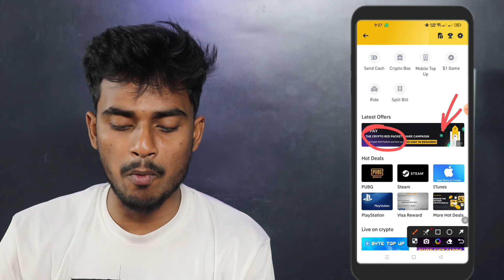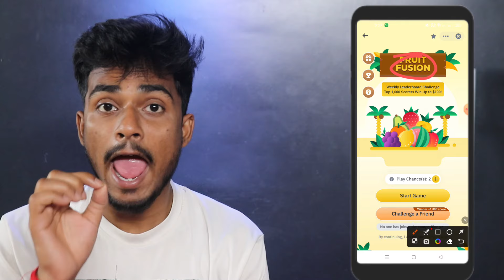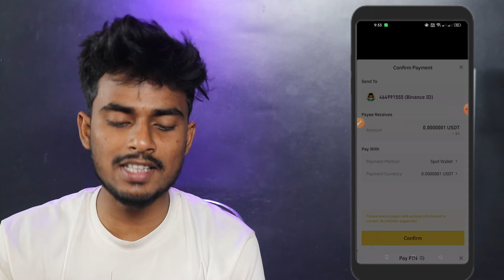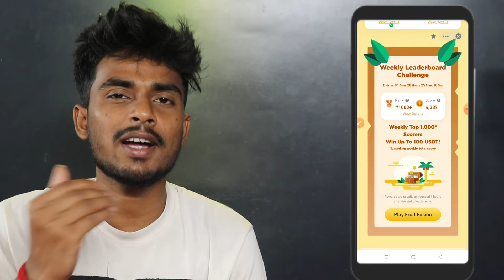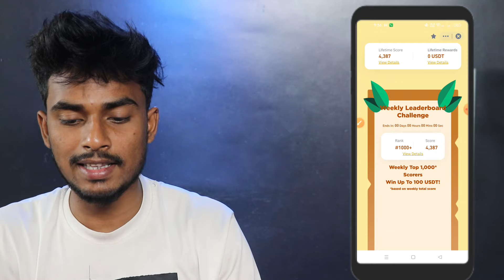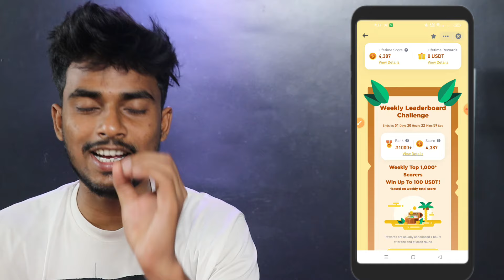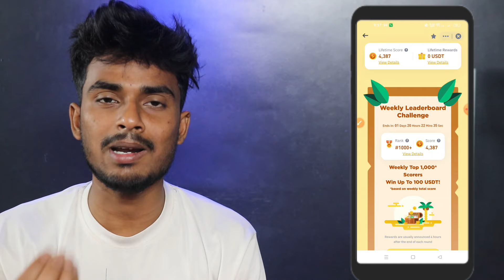Binance Fruit Game Free 10,000 Taka Income । Binance গেম খেলে ১০০০০ হাজার টাকা ইনকাম